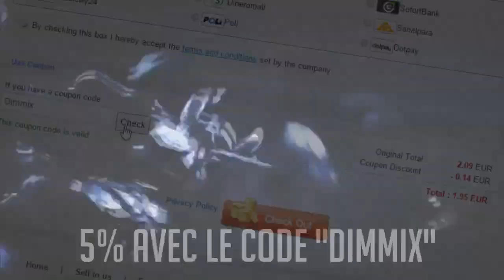FUT 16 | UN PACK A 300 000 CRÉDITS ! PACK OPENING FEAT 50K PACKS !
2000 LIKES ?! UN CONCEPT SYMPA POUR LES PACKS OPENING !
► POINT FIFA AVEC TON CRÉDIT TÉLÉPHONIQUE UTILISE LE CODE 'DIMMIX' !!! 5 % DE REDUC !